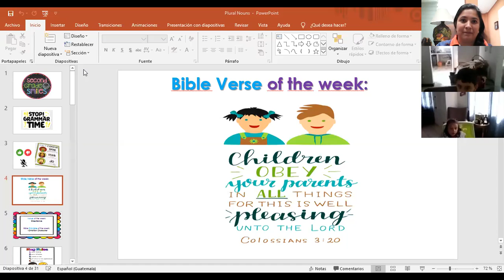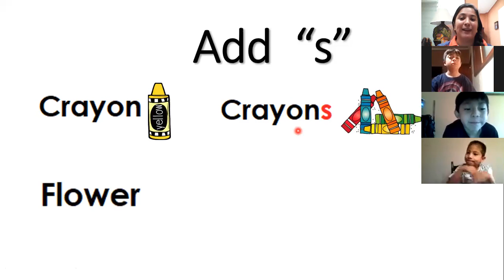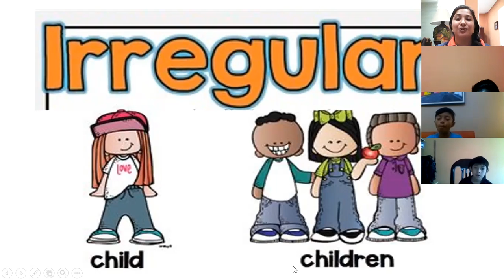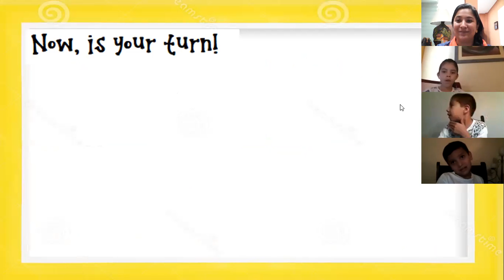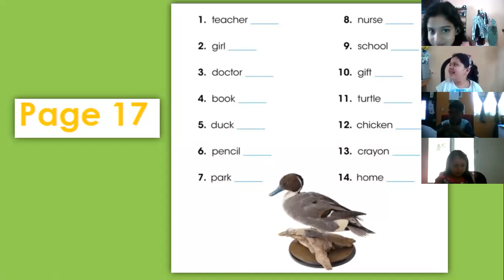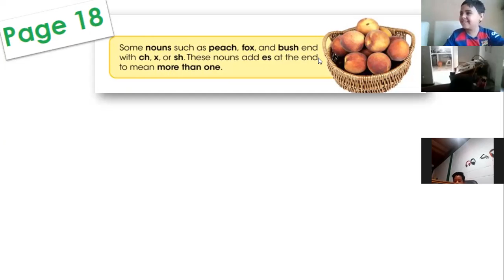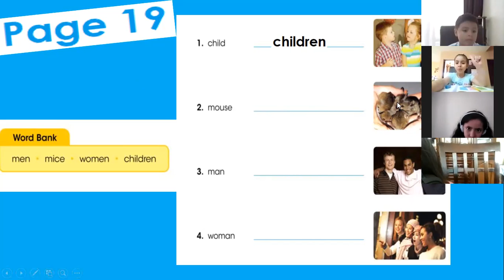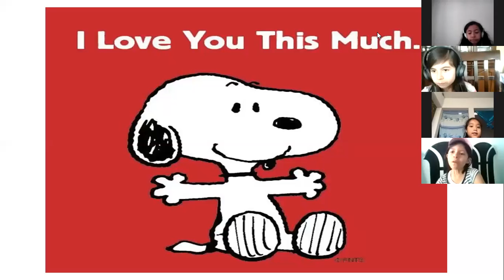English Class/Second Grade/April 27th